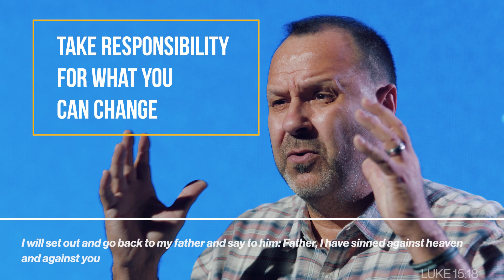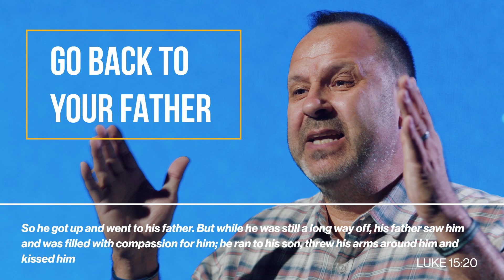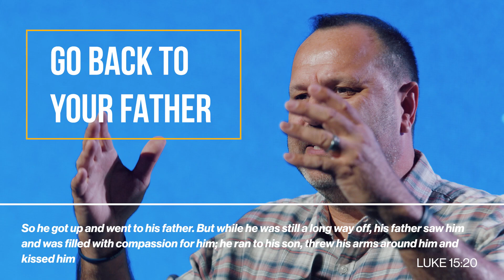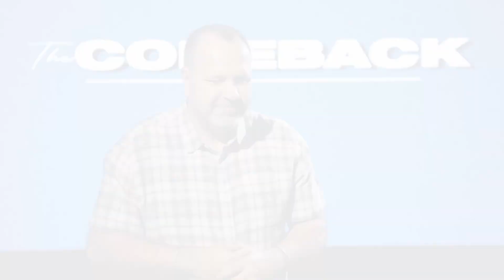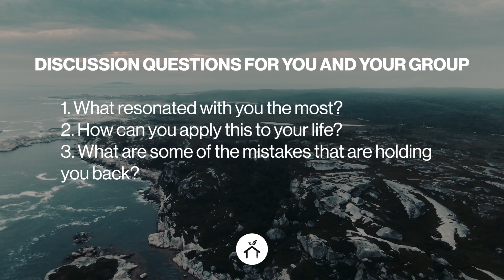How to Come Back from a Mistake - EPIC COMEBACKS | George Garza | 09-26-2021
What do you do when you make a huge mistake? Pastor George shares 4 steps on how you can come back from your mistakes.